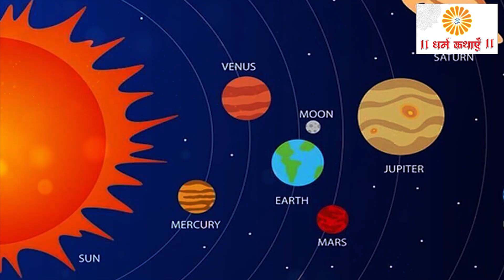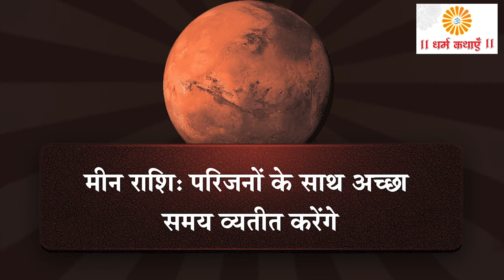मंगल वृष राशि में चलेंगे सीधी चाल, मकर संक्रांति से इन 5 राशियों के होंगे मंगल ही मंगल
मंगल वृष राशि में चलेंगे सीधी चाल, मकर संक्रांति से इन 5 राशियों के होंगे मंगल ही मंगल mars transit 2023 all zodiac signs in hindi